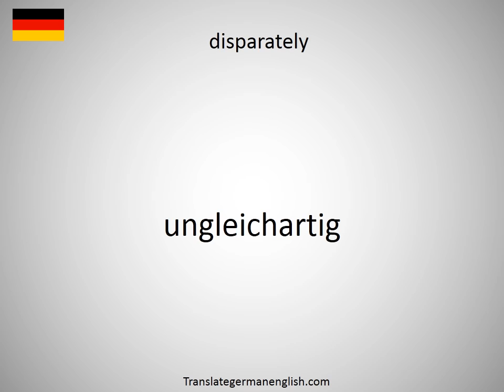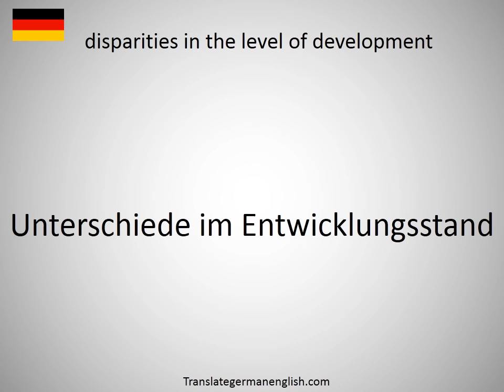How to say disparaging in German?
How to say disparaging in German? Learn the pronounciation disparaging! How to Pronounce disparaging. Expand your vocabulary, learn German words. Practice German online. Use this free pronunciation guide to practice words at a time. Learn German for free. Thank you for viewing, please like or subscribe! hoe om te sê, si të thuash, እንዴት እንደሚናገር, wie sagt man, comment dire, come dire, como dizer, как сказать, nasıl denir, cómo decir, 怎么说, πώς να το πω, hoe zeg je.